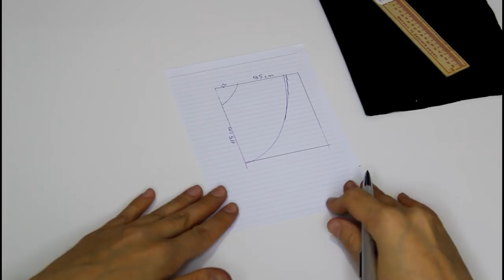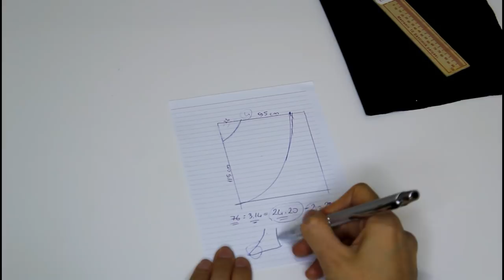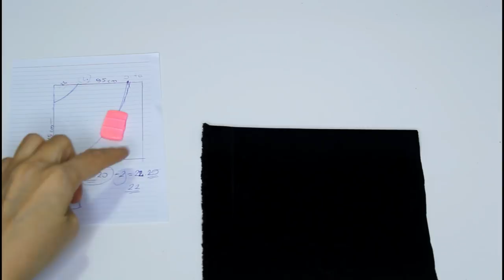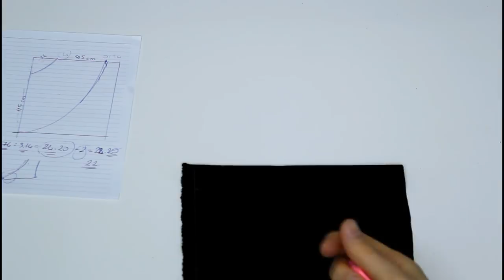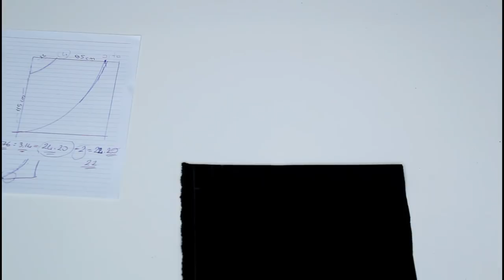10 Liraya Elbise DİKTİM!!! (Yarım Daire Kuyruklu Etek)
Merhaba,
İstanbul Bostancı Sosyete Pazarından 10 Liraya aldığım kumaşımdan  Yarım Daire Kuyruklu Eteği olan elbise dikimini tüm aşamalarıyla anlatmaya çalıştım. Sorularınızı ve önerilerinizi yorum olarak bırakabilirsiniz.

Basit Penye Bluz Dikimi (Linke TIKLAYIN!!!)

Çeyizlik hurç dikimi videomu izlediniz mi?